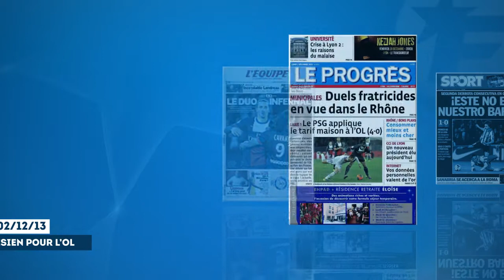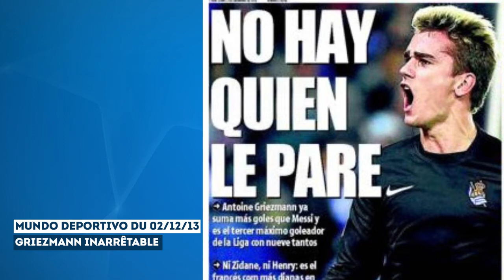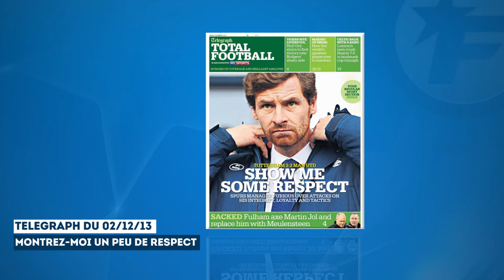Foot Mercato - la revue de presse du 02/12/13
Bienvenue dans votre revue de presse de ce lundi 2 décembre 2013 avec au menu du jour : l'incroyable début de saison de Griezmann, la raison de la brouille Sergio Ramos-Florentino Pérez ou encore le Barça découpé par la presse catalane.